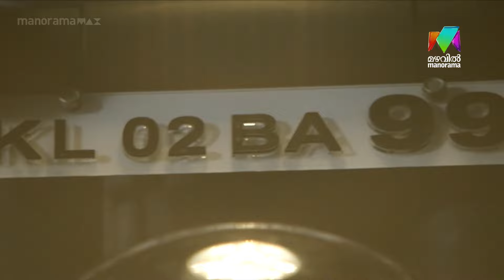ഉണ്ണികൃഷ്ണൻ ഇവിടെ നിരപരാധി ആണോ!?🤨🧐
| Masterpiece  |  Mazhavil Manorama